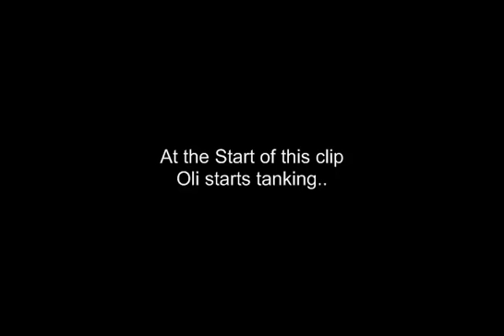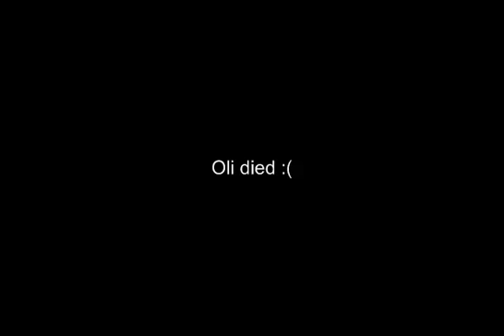EOS vs DF Uncapped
Song(s)
August Alsina ft Trinidad James - I Luv this shit (Explicit)
P110 Skepta - Straight up Remix
50 Cent - Hustlers Ambition
Droideka - Get Hyper

I did not create this music, you can purchase their albums off please consider this free advertising